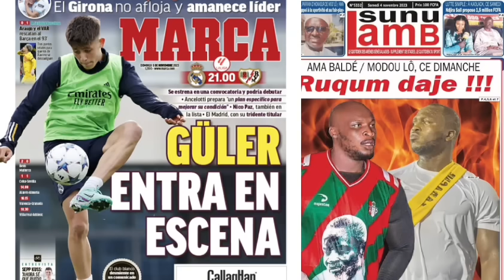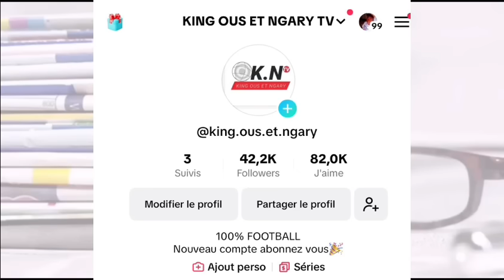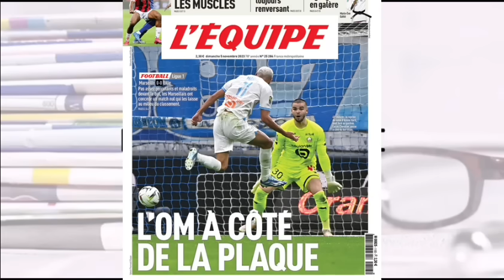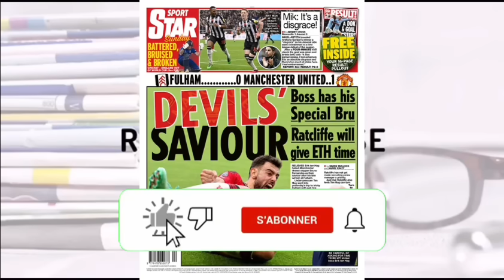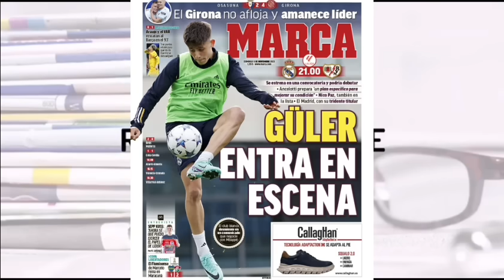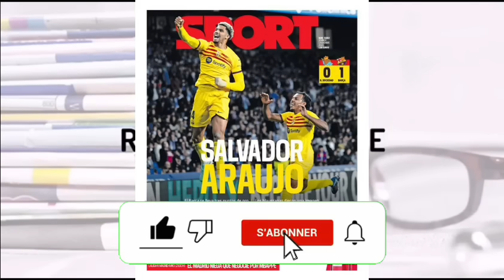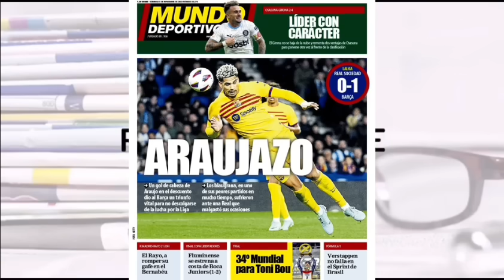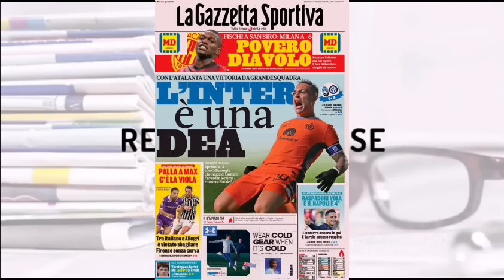📰: ARAUJO en sauveur, l'Uruguayen donne la victoire à un Barça faible : Bruno Fernandes sauve Ten